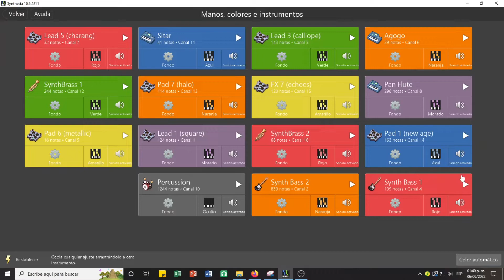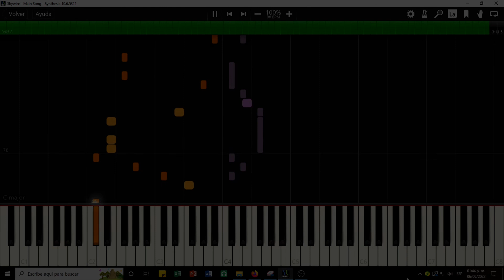Skywire - Main Song Imposible Piano Remix (Free Midi download)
Hola que hace y nos vemos en un nuevo video para el canal en esta ocasión hice un arreglo para synthesia de la canción principal de Skywire.
Sólo espero que les guste.
Descarga aquí, si tienes problemas con la descarga por favor avísame en los comentarios.